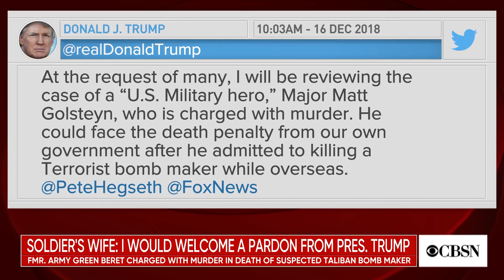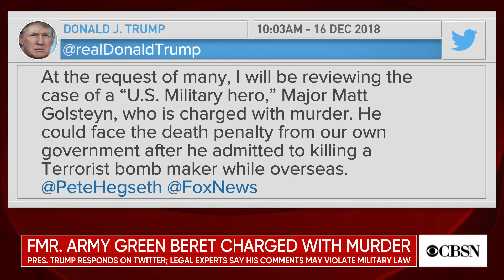Trump's tweet on U.S. soldier charged with murder may have violated military law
On Sunday, President Trump tweeted that he will be reviewing the case of a former Army Green Beret Maj. Matt Golsteyn, who has been charged with murder for the 2010 killing of a suspected Taliban bomb maker. CBS News national security correspondent David Martin joined CBSN with more on that, plus Vice President Pence's announcement today about Space Command.